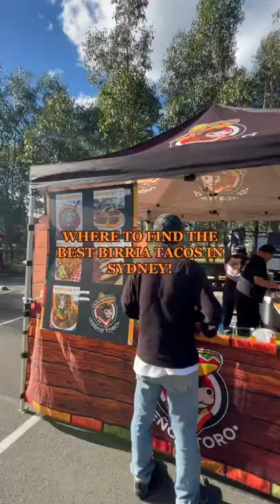The Best Birria Tacos In Sydney